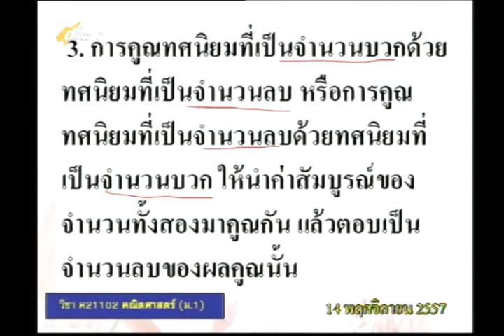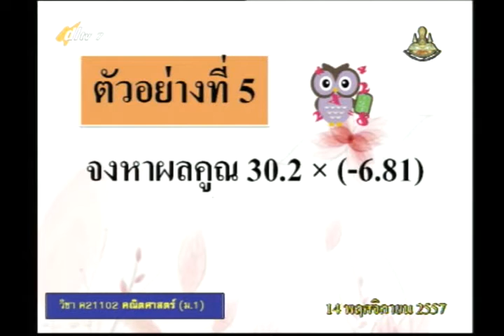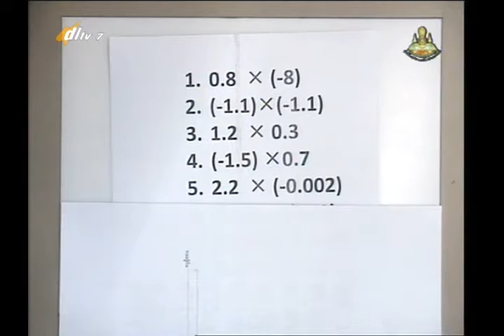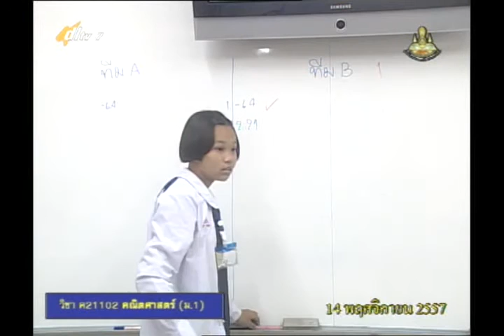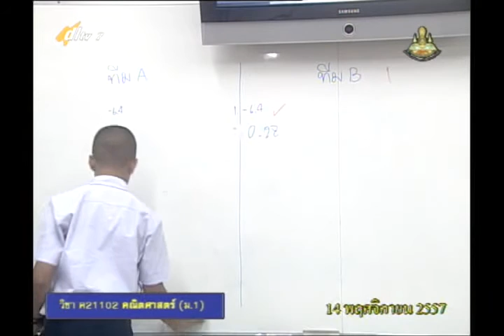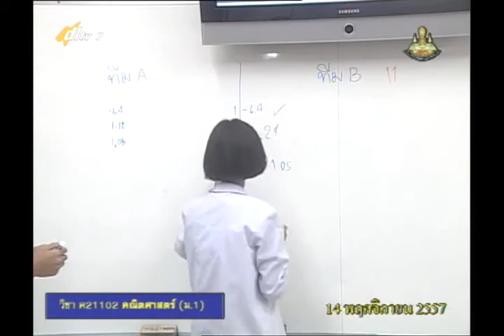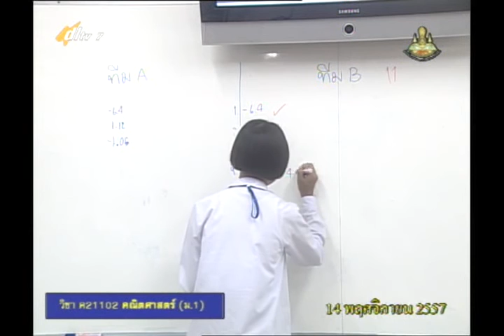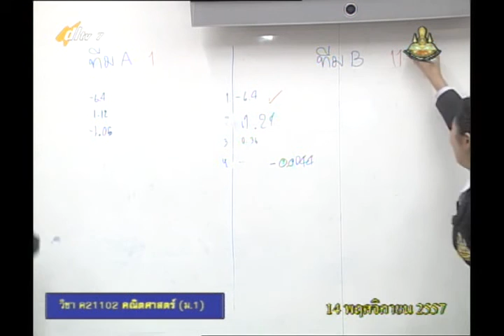005D+7141157+ค+ทศนิยมและเศษส่วน+mathm1+dl57t2